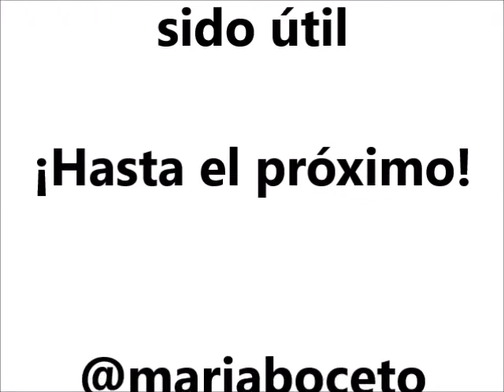psj como hacer un margen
Aquí os enseño como se traza un margen en una lámina